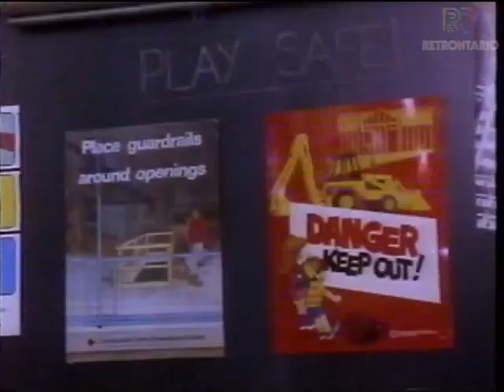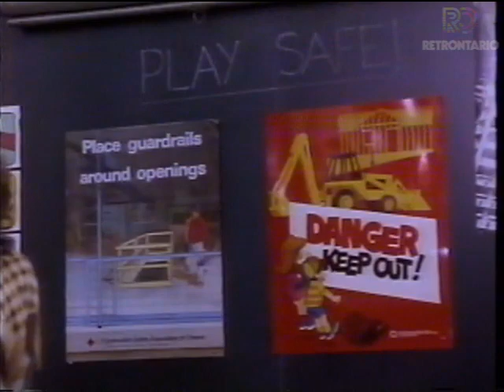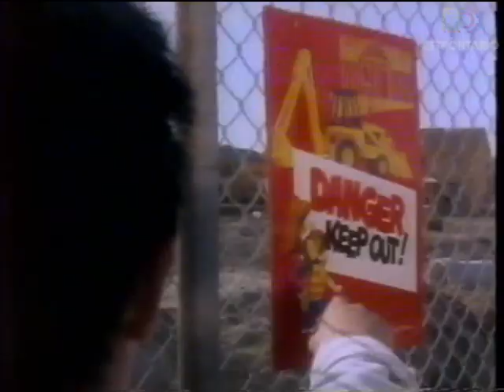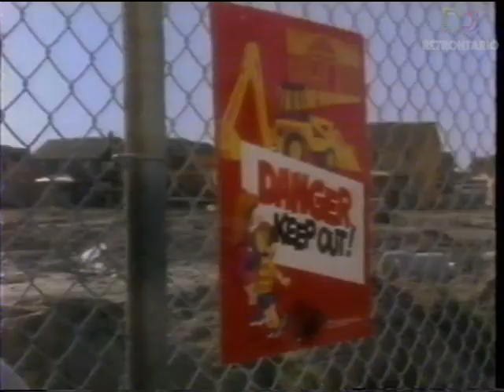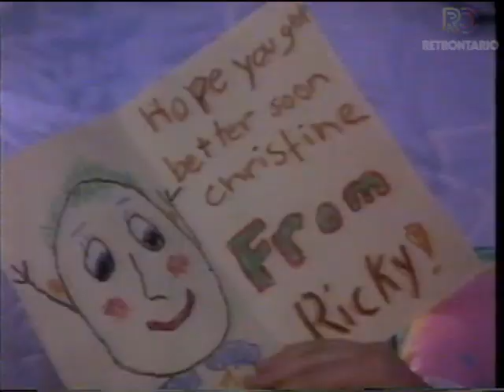Degrassi Lost Episode - "Danger - Keep Out!" (1986)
Before Degrassi Junior High premiered in the Fall of 1987, there was one last Kids of Degrassi Street adventure, a non-canonical spin-off featuring many of the same actors (again, with slightly different names). Co-produced with the Construction Safety Association of Ontario, “Danger Keep Out!” was a single 30-minute episode about the dangers of kids playing on construction sites. A very special thanks to Dan Dell'Unto for shepherding this tape through the years and making it available to Retrontario.